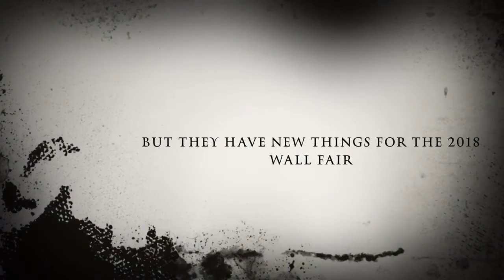WALL FAIR 2018 IS COMING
THE WALL FAIR IN WALL NEW JERSEY IS COMING BACK THIS MONTH AND THE GONZO BROTHERS AND THERE ZOMBIE FRIENDS ARE READY TO GIVE YOU A THRILL OF A TIME AT THE WALL FAIR THIS YEAR 2018